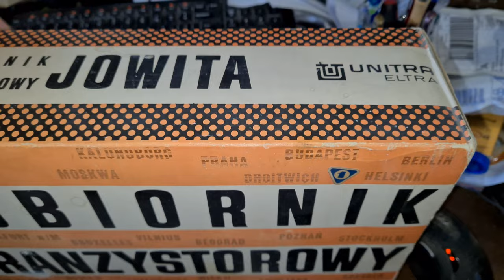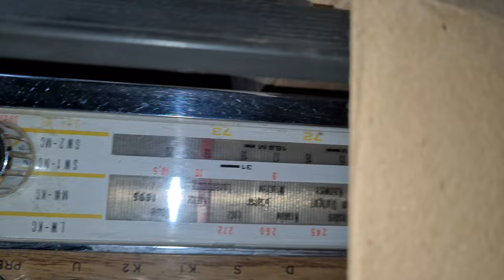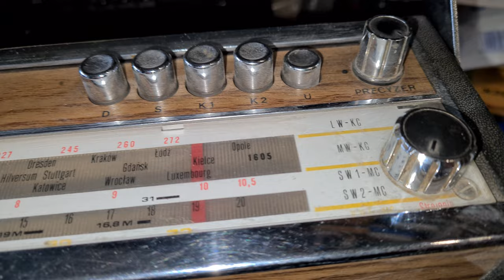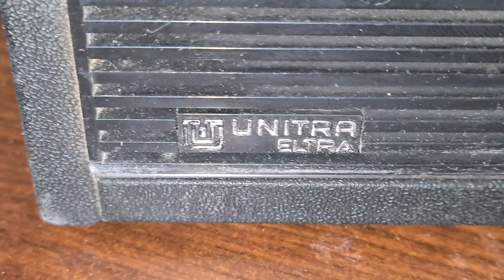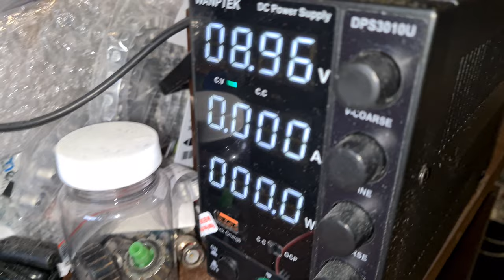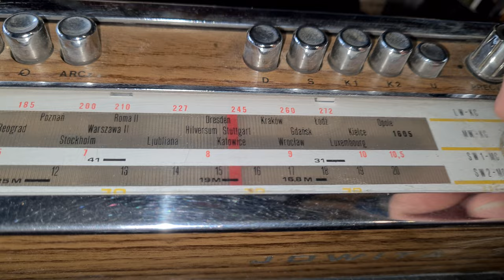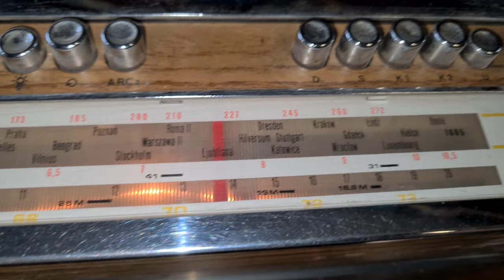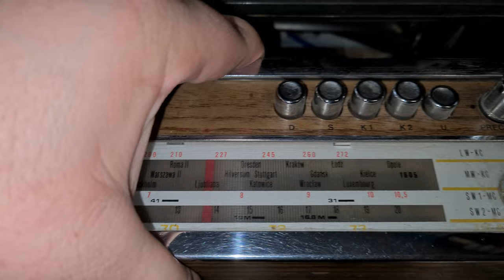Unitra Eltra Jowita MOT-701 - Prezentacja odbiornika i wnętrza , uruchomienie po latach. [F/26]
Unitra Eltra Jowita MOT-701 - Prezentacja odbiornika i wnętrza , uruchomienie po latach.

Wszystkie zaciekawione osoby tematyką :
👉🏻Elektroniczną,
👉🏻Serwisowania sprzętu,
👉🏻Napraw i uruchomień sprzętu Unitry,
👉🏻Projektów DIY